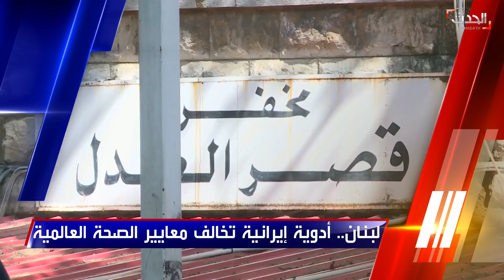نشرة 12 غرينيتش | نقاش روسي صيني إيراني لخارطة طريق لإحياء الاتفاق النووي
نشرة 12 غرينيتش | الخميس 1 أبريل 2021